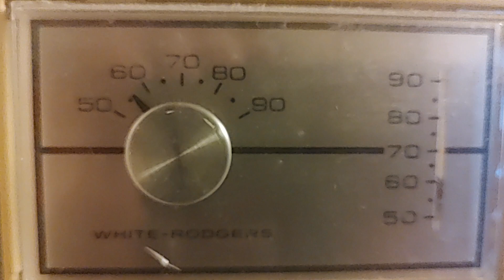Emergency heat idea!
Cast iron pot, two glasses, glass bowl and glass plate. Five candles.